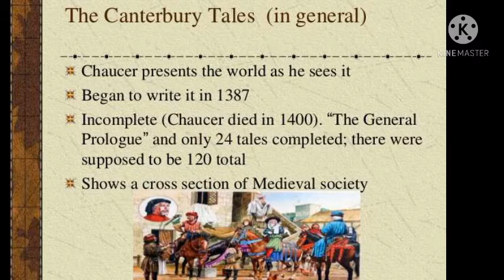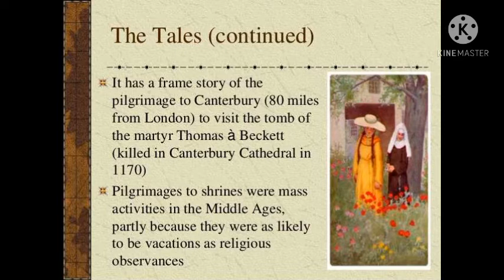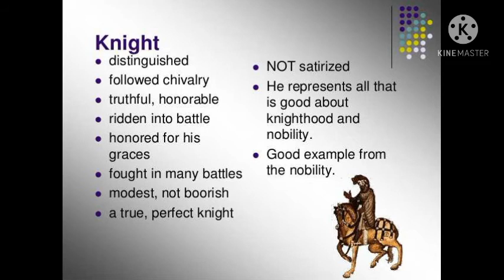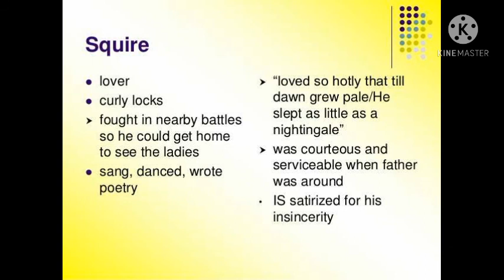The Prologue to the Canterbury Tales by Geoffrey Chaucer. The Knight and the Squire.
The Prologue to the Canterbury Tales by Geoffrey Chaucer.
Characters Introduction

urdu/hindi
Characters sketch
Geoffrey Chaucer
the Knight
theClerk of Oxford
theSergeant of the law
five guilds men
theDoctor of Medicine
theWife of Bath